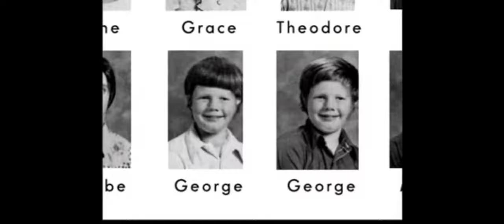Mrs Munger Class Episodes Everytime Say We're Not Twins